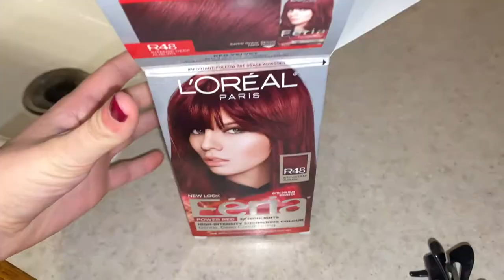I DYED MY HAIR RED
my mom helped me dye my hair red!
it was a chaotic mess